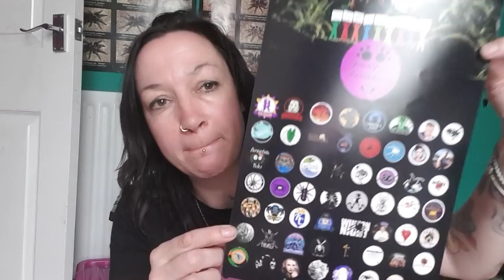British Tarantula Show B.T.S pick ups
great day at bts heres what i got.